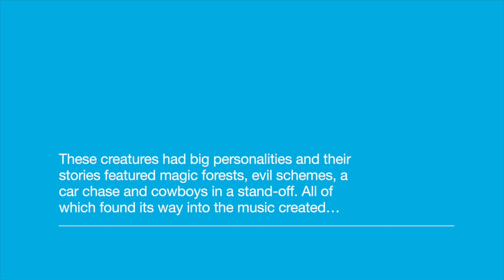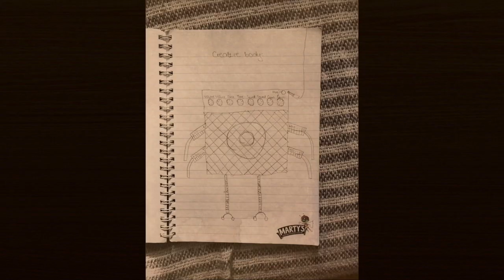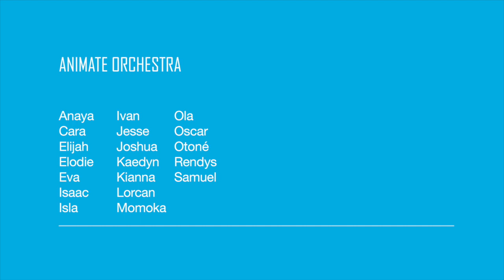Animate Orchestra, Taco-Cat - A Story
For three days across the October half term a group of young musicians worked together online with Trinity Laban tutors and students to create and record a new piece of music.

As inspiration they listened to Mason Bates' A Bao A Qu, Heinrich Biber's Battalia and Steve Reich's Electric Counterpoint, exploring some of their composition techniques including the idea of musical palindrome and storytelling.

The group created their own creatures in the style of Jorge Luis Borges's Book of Imaginary Beings and their own instruments, and inspired by the sounds of the battlefield evoked by Biber.

These creatures had big personalities and their stories featured magic forests, evil schemes, a car chase and cowboys in a stand-off. All of which found its way into the music created…

Animate Orchestra:
Anaya
Cara
Elijah
Elodie
Eva
Isaac
Isla
Ivan
Jesse
Joshua
Kaedyn
Kianna
Lorcan
Momoka
Ola
Oscar
Otoné
Rendys
Samuel